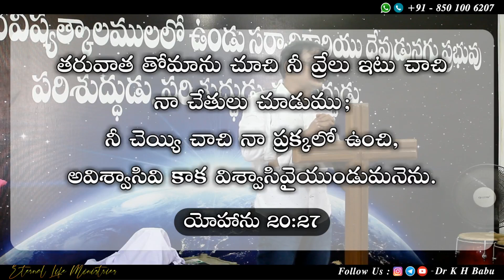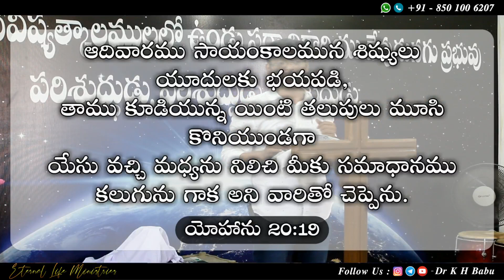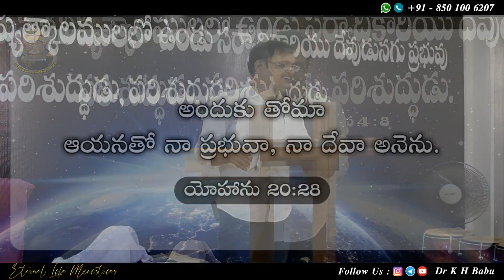అవిశ్వాసివా - విశ్వాసివా ? | Tuesday Message | Eternal Life Church | Dr K H Babu | 6th April 2021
RECORDED DATE : 4th APRIL 2021 ( SUNDAY SERVICES )

'Dr K H Babu' is the founder of the ministries 'Eternal Life Ministries' in Nellore, A.P.

At A.V.Nagar, Municipal Quarters, Kotamitta, Nellore - 524 001., A.P.

Sunday Worship Timings :
1st Service : 08:00 A.M. to 10:00 A.M. &
2nd Service : 11:00 A.M. to 1:00 P.M.

YouTube Channel : Dr K H Babu

For Prayers : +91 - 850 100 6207, 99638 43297

Dr K H Babu reserves the right to moderate any comments/commenters that are off-topic, may disrupt the service, be abusive, indecent/inappropriate in nature or as we deem necessary